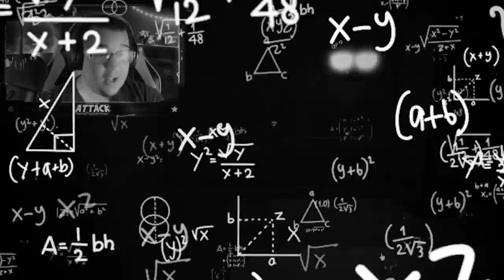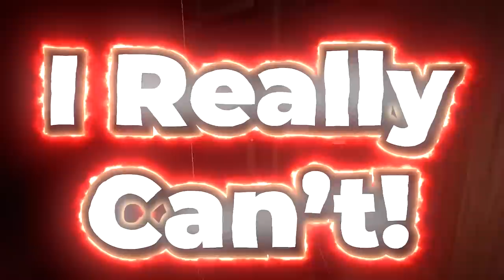DOORS, but EVERY ROOM is a RANDOM ENTITY...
Roblox Doors, but EVERY ROOM is a RANDOM ENTITY... EVERY DOOR in Roblox Doors will be SPAWNING a NEW MONSTER and I have NO IDEA what will spawn in! Figure could spawn in at door 5! Seek could spawn in any time as well! This is definitely the CRAZIEST DOORS CHALLENGE yet!

Credits by Spongus and Kardin Hong